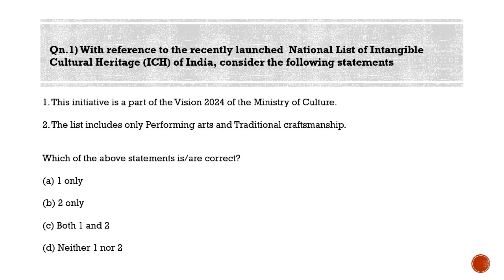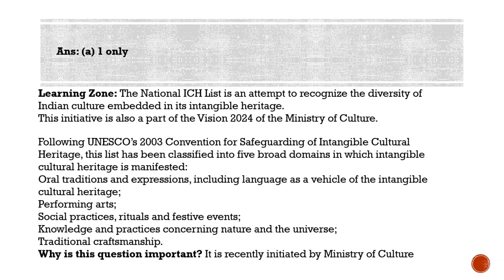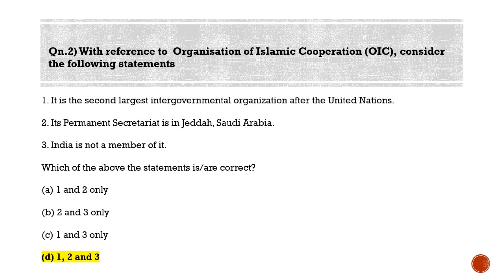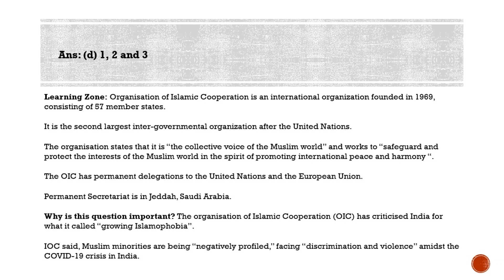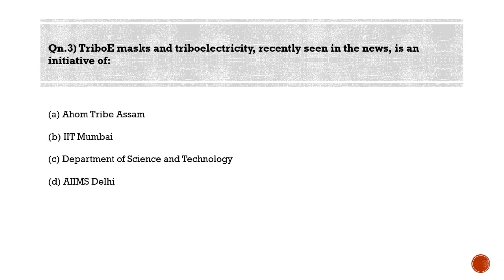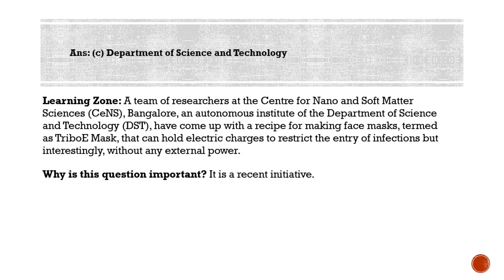Most Probable Questions for IAS Prelims - Qns for 10-07-2020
Qn.1)  With reference to the recently launched  National List of Intangible Cultural Heritage (ICH) of India, consider the following statements

1. This initiative is a part of the Vision 2024 of the Ministry of Culture.
2. The list includes only Performing arts and Traditional craftsmanship.

Ans: (a) 1 only

Learning Zone: The National ICH List is an attempt to recognize the diversity of Indian culture embedded in its intangible heritage.
This initiative is also a part of the Vision 2024 of the Ministry of Culture.

Following UNESCO’s 2003 Convention for Safeguarding of Intangible Cultural Heritage, this list has been classified into five broad domains in which intangible cultural heritage is manifested:

Oral traditions and expressions, including language as a vehicle of the intangible cultural heritage;
Performing arts;
Social practices, rituals and festive events;
Knowledge and practices concerning nature and the universe;
Traditional craftsmanship.

Why is this question important? It is recently initiated by Ministry of Culture

Qn.2) With reference to  Organisation of Islamic Cooperation (OIC), consider the following statements

1. It is the second largest intergovernmental organization after the United Nations.
2. Its Permanent Secretariat is in Jeddah, Saudi Arabia.
3. India is not a member of it.

Which of the above the statements is/are correct?

Ans: (d) 1, 2 and 3

Learning Zone: Organisation of Islamic Cooperation is an international organization founded in 1969, consisting of 57 member states.

It is the second largest inter-governmental organization after the United Nations.

The organisation states that it is “the collective voice of the Muslim world” and works to “safeguard and protect the interests of the Muslim world in the spirit of promoting international peace and harmony “.

The OIC has permanent delegations to the United Nations and the European Union.

Permanent Secretariat is in Jeddah, Saudi Arabia.

Why is this question important? The organisation of Islamic Cooperation (OIC) has criticised India for what it called “growing Islamophobia”.

IOC said, Muslim minorities are being “negatively profiled,” facing “discrimination and violence” amidst the COVID-19 crisis in India.

Qn.3) TriboE masks and triboelectricity, recently seen in the news, is an initiative of:

(a) Ahom Tribe Assam
(b) IIT Mumbai
(d) AIIMS Delhi

Learning Zone: A team of researchers at the Centre for Nano and Soft Matter Sciences (CeNS), Bangalore, an autonomous institute of the Department of Science and Technology (DST), have come up with a recipe for making face masks, termed as TriboE Mask, that can hold electric charges to restrict the entry of infections but interestingly, without any external power.

Why is this question important? It is a recent initiative.